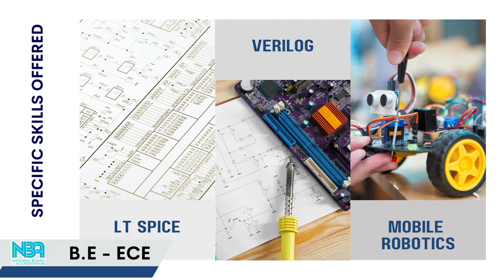B.E - ECE | Admissions Open - 2023 | FXEC I Francis Xavier Engineering College I TIRUNELVELI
🚀🎓Francis Xavier Engineering College - the gateway to a bright Engineering Career! 🔍💡

Here are some incredible highlights that will make you stand out of the crowd:

🏆 NIRF India Innovation Ranking 2023: We've secured the top rank in Band 51-100! 🏅
💼 Earn While You Learn: Get real-world experience with paid internships while studying! 📚💸
✨ Flexible Learning Environment: Tailor your education to match your interests by taking up online courses! 🌈🎓
🔗 Credit Transfer System: Explore diverse subjects effortlessly through the credit transfer system! 🔄🌐
🏅 Minor and Honours Degrees: Stand out with specialized degrees! 🏆🎓
🏢 Industry Supported Curriculum: Learn from Industry Experts to make you stand tall with your international counterparts! 📚👨‍🏭
🎉 Placements Galore: 684 students got placed in top-notch companies with the highest package of 16 LPA! 🎯💼
🔬 Industrial Applied Labs: Hands-on learning in 23 state-of-the-art Industrial Applied Labs! 🔍🛠️
Ready for an unforgettable journey? Join FXEC now! 📩🚪